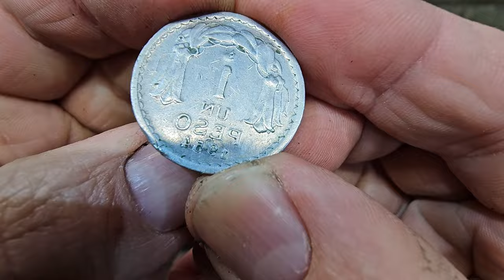3 TOP Brilliant ideas from the trash available to every master.Make a useful device